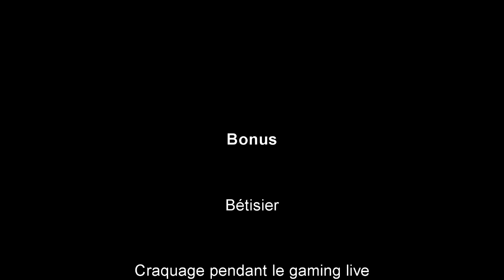[PC]BF3 - Legend's Challenge Coop Hit n Run V2.01 ft Placidrules + Bonus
Aujourd'hui petit délire sans prétention avec Placidrules sur le Coop de BF3 , on a essayer de battre le record des legends sur la map "Delit de fuite" en Hit n Run.